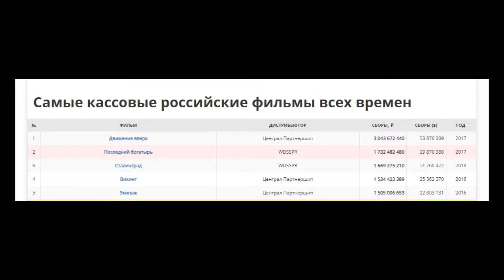Последний Красный Богатырь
Последний Богатырь это современная сказка о нашей с вами стране.
Фильм удивляет с первых же кадров. Нам показывают, как несколько вооруженных воинов преследуют другого. Но, что интересно, одеты они вроде одинаково и, по всей видимости, принадлежат одному воинству.
Но этого воина ловят, делают "памятником" и бросают в пучину истории, где много таких же богатырей. Но старца, символ Знаний, поймать не возможно. Он так же скрывается в Истории. И тут мы узнаем от Женщины-совы, что это был последний богатырь и как старец не пытается их спасти их всех уже превратили в камень. Но это так, вступление фильма. А по сути нам показали момент развала СССР. "Не думала, что это будет так легко" Варвара.
Дальше нам показывают наше время и современного «героя». Современный «герой» по имени Иван Найденов – это абсолютно непорядочный человек - мракобес, шарлатан, обманщик, мошенник и крайне циничный человек. Живет и обманом зрителей, изображая мракобеса на телешоу и обманом других людей – «ставя защиты» и «снимая порчи». Не гнушается давать взятки. Неуважительно относится к пожилым и людям ниже его «статуса». Проводит свободное время в торговых центрах. Но такая «успешная» жизнь только катиться вниз по трубе и все равно заводит в тупик. Даже просьбы к самому Президенту здесь показаны комично и  никакого ответа обычному человеку дать не могут.
Более того в картине показано, что современный человек даже не думает о детях – о будущем поколении которое будет жить. Да и будущее поколение тяжело больно. Но вся эта беготня и толкание окружающих ничего хорошего не сулят. И в итоге наш «герой» оказывается в прошлом.

Этим роликом я хотел рассказать свое видение фильма Последний Богатырь. Если вас заинтересовал мой ролик, то пересмотрите фильм еще раз, по-новому. И поделитесь друзьями.

И не забывайте, что сказка остается сказкой даже в будущем.

Аннотация из оригинала - Иван, обычный парень, по воле случая переносится из современной Москвы в фантастическую страну Белогорье. В этом параллельном мире живут герои русских сказок, волшебство — неотъемлемая часть быта, а спорные вопросы решаются битвой на богатырских мечах. Неожиданно Иван оказывается в самом центре борьбы светлых и темных сил, вот только непонятно, почему главная роль в происходящих событиях, по всеобщему мнению, уготована именно ему.